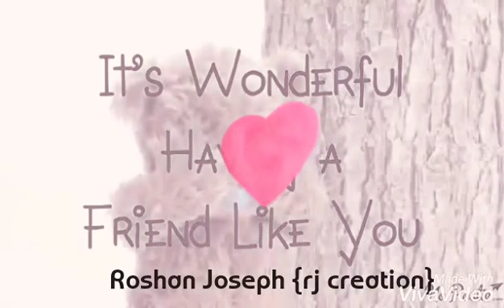Happy friendship day dear 😍😍😘😘